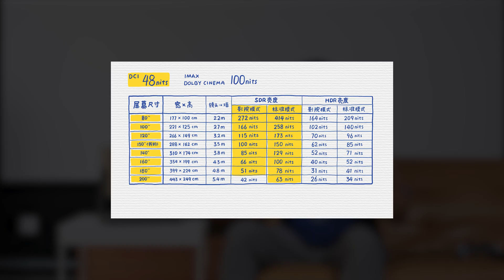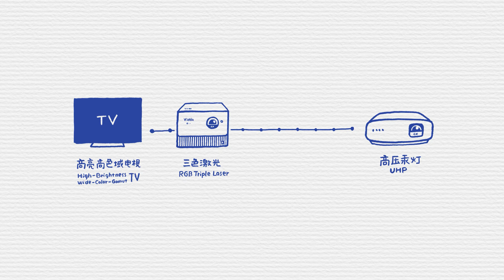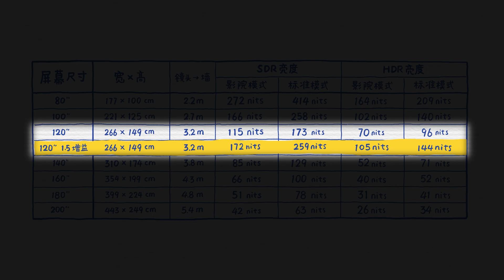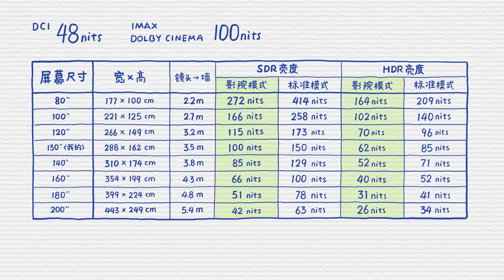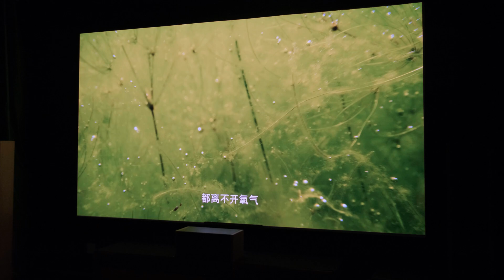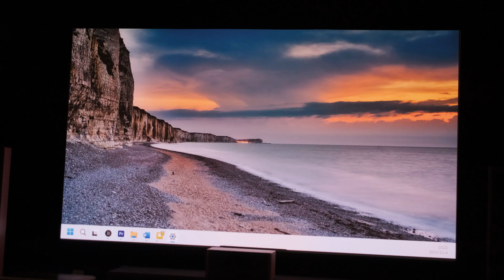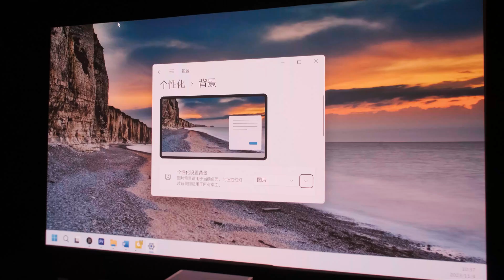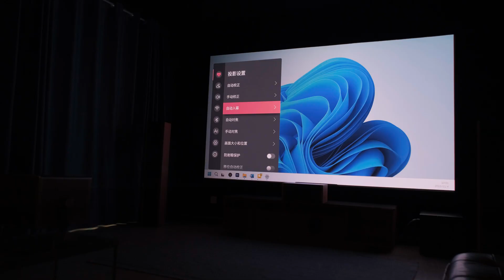原來這就是三色激光投影觀感呀 vidda c1p 買前參考 Tri-color laser projector vidda c1pro REVIEW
第一次用三色激光投影，確實生猛，如果不是真的用到，親自測了數據，很難想像8千多元的投影有這樣的亮度對比和色域覆蓋。 投影市場變化太快了，未來發燒友，你們太幸福了。 但是，不要期待它是完美的，因為幾萬塊的投影都不完美。 只要你能接受它的觀感，我相信它就是你的夢中情機。

00:00 主要內容
00:55 初步感受
02:19 1.亮度&對比
04:22 2.極廣色域
05:47 實機演示
07:34 3.數碼感
09:04 關於安裝
09:52 最後的話